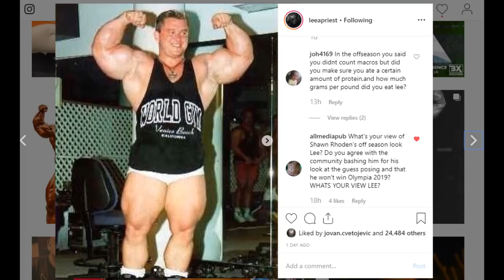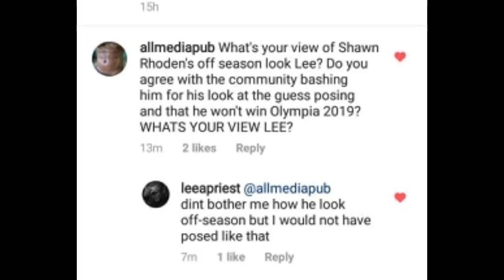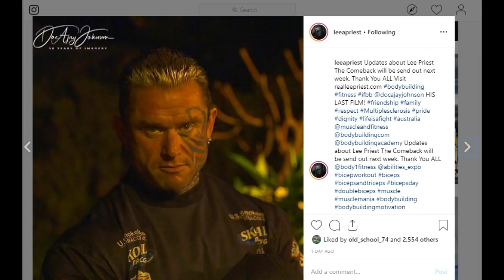Lee Priest comments on Shawn Rhoden + Lee Priest comeback? (2019)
Lee Priest makes a comment on Shawn Rhoden's recent guest posing at Pittsburgh Pro  2019.
Also discussing Lee's recent post about a comeback.